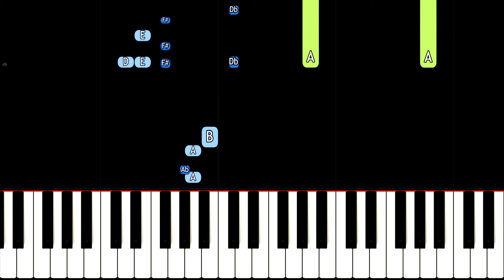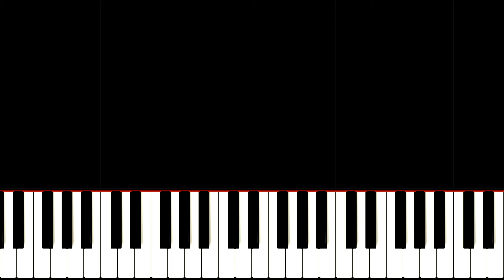The Kid LAROI - HEAVEN - Piano Tutorial / Cover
How to play Heaven by The Kid Laroi on piano